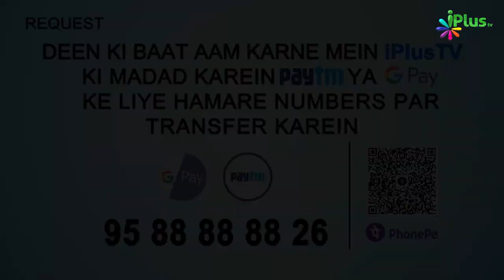Aisi Bimari Se Marne Wale Ko Qabr Ka Azaab Nahi Hoga | 5 Minute Ka Madarsa 332 | Sk Arshad Hussain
. Aisi Bimari Se Marne Wale Ko Qabr Ka Azaab Nahi Hoga | 5 Minute Ka Madarsa 332 | Shaikh Arshad Hussain Mohammadi | iPlus TV